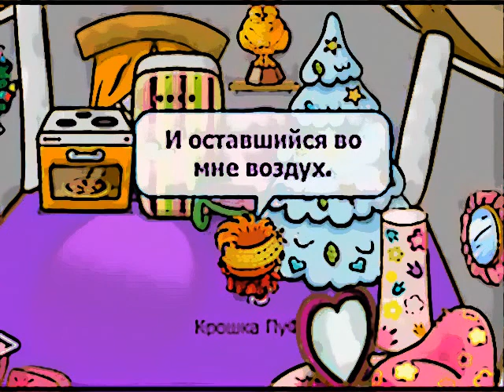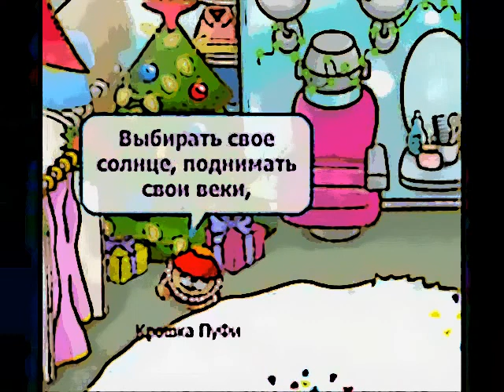Шарарам Нюша-Чудо.wmv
By the Anna Chumachenko)